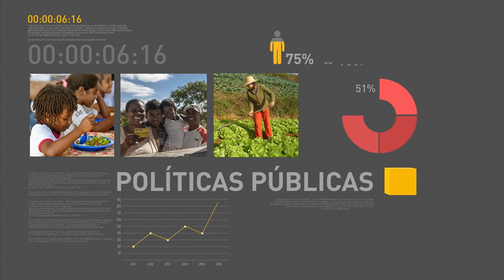Mercado financeiro reduz projeção de inflação para este ano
REPÓRTER NBR 10H - 13.03.17: Analistas reduzem a projeção de inflação para este ano, de 4,36% para 4,19%. Em relação aos juros, a expectativa, até a semana passada, era de que a Selic ficaria em 9,25% ao ano no fim de 2017; o número agora caiu para 9%. E mais: Michel Temer esteve em Monteiro (PB) na última sexta-feira (10), onde participou de cerimônia da chegada das águas do Rio São Francisco à cidade.